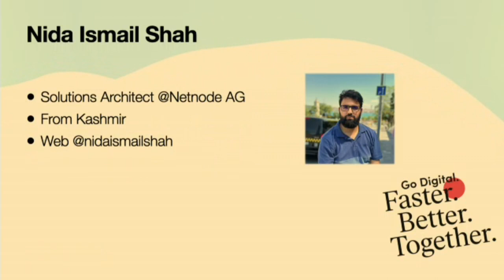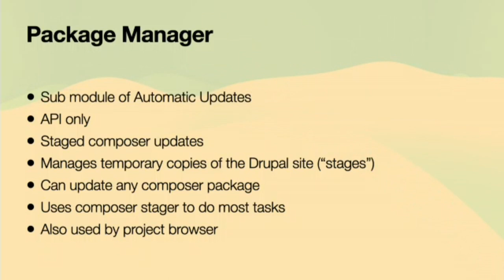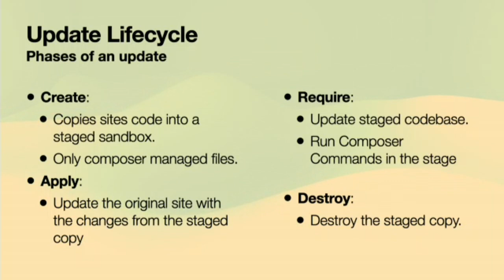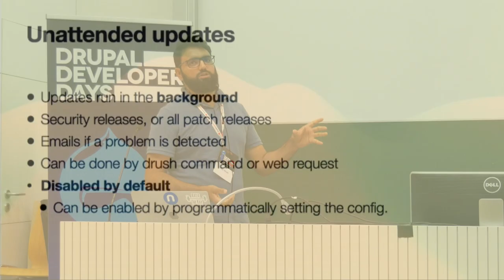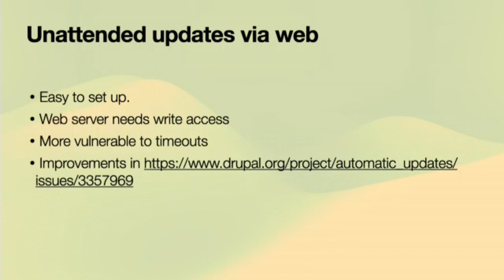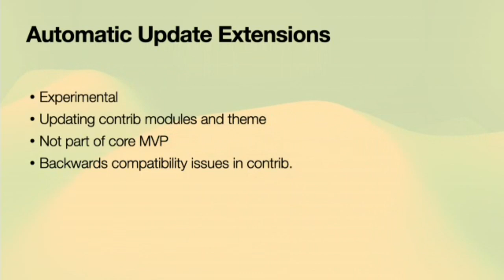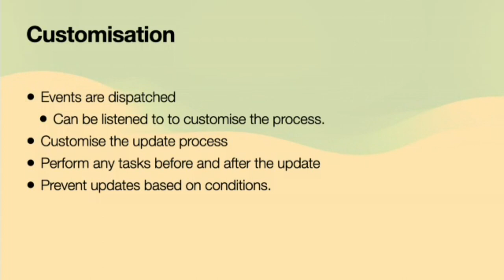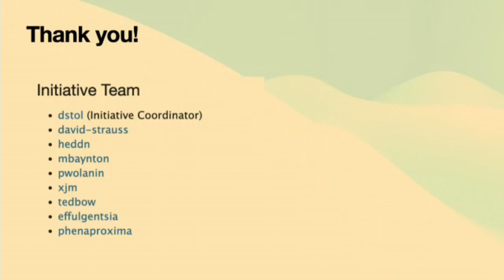Automatic Updates!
by nidashah

In this session we will discuss the much awaited feature automatic updates. We ll also discuss how you can set up automatic updates for your site to make maintenance for drupal sites easy. Attendees will be able to take away the following from this session: - Setting up Automatic updates for your local site and on the server. - How we can ensure our site is ready for automatic updates. - Customizing the update process. - Caveats and limitations of automatic updates.